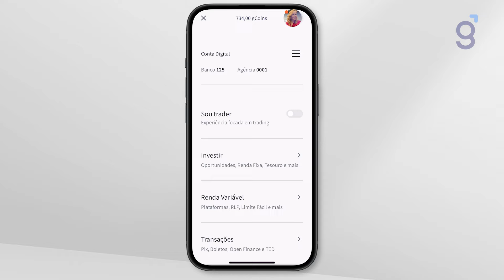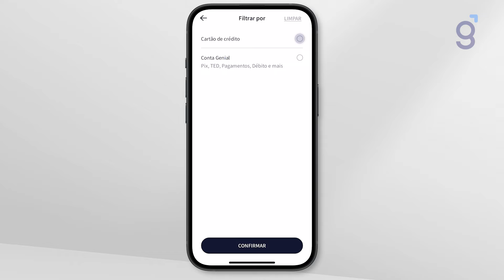Como visualizar meus gastos na conta e no cartão Genial?